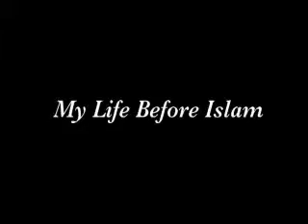Journey to Islam Story: Hindu to Muslim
The religion of Islam is the acceptance of and obedience to the teachings of God which He revealed to His last prophet, Muhammad .
Belief in God:
Muslims believe in one, unique, incomparable God, Who has no son nor partner, and that none has the right to be worshipped but Him alone.  He is the true God, and every other deity is false.  He has the most magnificent names and sublime perfect attributes.  No one shares His divinity, nor His attributes.  In the Quran, God describes Himself:

 Say, "He is God, the One.  God, to Whom the creatures turn for their needs.  He begets not, nor was He begotten, and there is none like Him."  (Quran, 112:1-4)
No one has the right to be invoked, supplicated, prayed to, or shown any act of worship, but God alone.

God alone is the Almighty, the Creator, the Sovereign, and the Sustainer of everything in the whole universe.  He manages all affairs.  He stands in need of none of His creatures, and all His creatures depend on Him for all that they need.  He is the All-Hearing, the All-Seeing, and the All-Knowing.  In a perfect manner, His knowledge encompasses all things, the open and the secret, and the public and the private.  He knows what has happened, what will happen, and how it will happen.  No affair occurs in the whole world except by His will.  Whatever He wills is, and whatever He does not will is not and will never be.  His will is above the will of all the creatures.  He has power over all things, and He is able to do everything.  He is the Most Gracious, the Most Merciful, and the Most Beneficent.  In one of the sayings of the Prophet Muhammad , we are told that God is more merciful to His creatures than a mother to her child.1  God is far removed from injustice and tyranny.  He is All-Wise in all of His actions and decrees.  If someone wants something from God, he or she can ask God directly without asking anyone else to intercede with God for him or her.